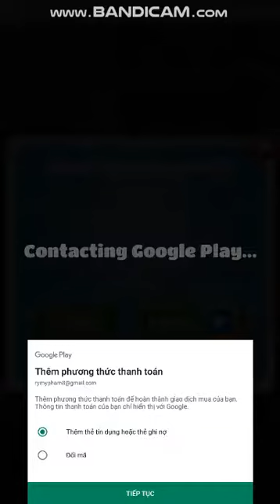Subway Surfers World Tour 2019 – Android Gameplay For Kids Part 32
★ The Subway Surfers World Tour celebrates New Year in Brazil
★ Explore Rio de Janeiro’s golden beaches and colorful architecture
★ Shoot for new High Scores on the speedy Rocket board
★ Collect colorful parrots and win great Weekly Hunt prizes
★ Show your skills and compete for medals in the weekly Top Run race

It's The Ultimate Collection of ALL Subway Surfers videos; World Tours, Livestreams, Weekly Hunts, Mystery Unboxings and much more! ENJOY!

In this video series we will showcase the upcoming updates and give clues about new destinations!

A collection of all the new Subway Surfers joining the Surfer crew all over the world!

Watch us collect ALL Hunt Tokens in the Weekly Hunts and unlock a bunch of cool Prizes; Hoverboards, Headstarts, Score Boosters, Keys, Special Boards, Characters, Mystery Boxes, Super Mystery Boxes and more! New video each week!

Watch us open thousands of Mystery Boxes & Super Mystery Boxes! We will unlock new characters, complete Awards, win Hunt Tokens, Headstarts, Hoverboards, Coin Bags, Keys, Score Boosters, Trophies, Jackpots and MEGA Jackpots!

Watch us as we livestream ALL the Subway Surfers World Tour destinations! We unlock new characters, new boards, complete Weekly Hunts, Missions, Awards and much more!

The complete list of all the World Tour Destinations. Watch the Subway Surfers travel all over the world!